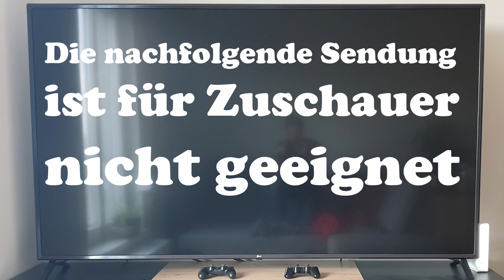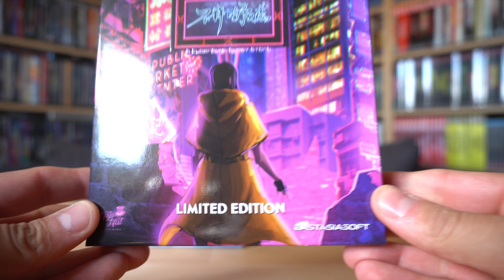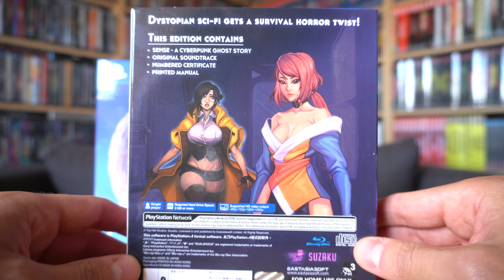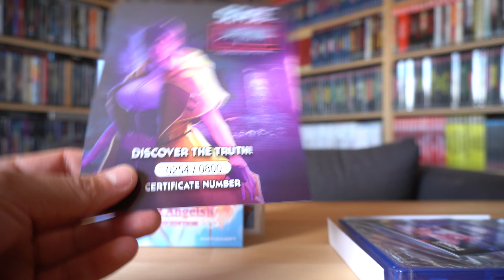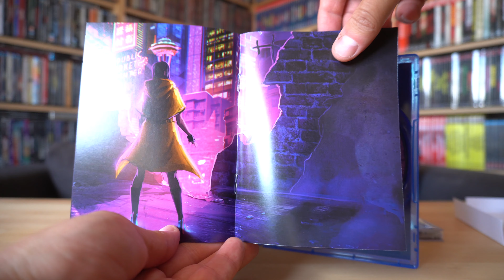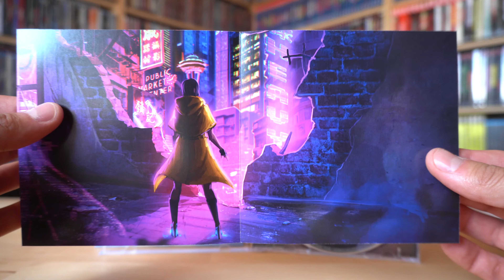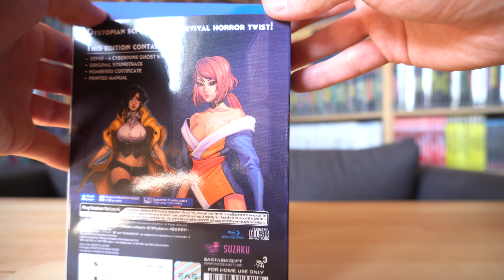SENSE: A CYBERPUNK GHOST STORY (Play Asia PS4 Limited Edition) / Zockis Sammelsurium Nr. 2801